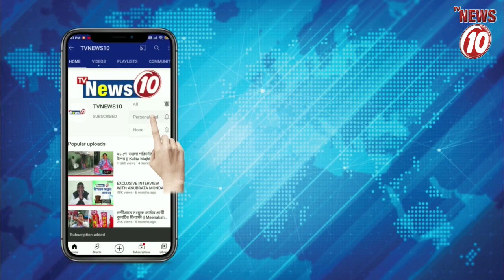গ্যাংস্টার সুবোধ সিংহের ১৪ দিন সিআইডি হেফাজত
গ্যাংস্টার সুবোধ সিংহের ১৪ দিন সিআইডি হেফাজত || TVNEWS10 ||